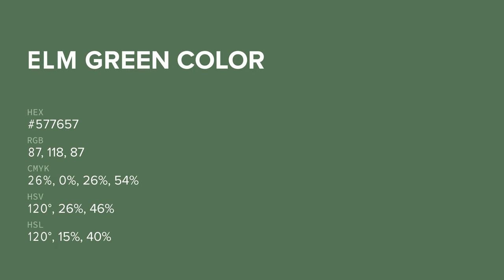Elm Green color #577657 hex color - Green color - Warm color 577657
What color is Elm Green ? #577657 hex color - Green color - Warm color 577657

Hex #577657 Color Code is also known as Elm Green color.